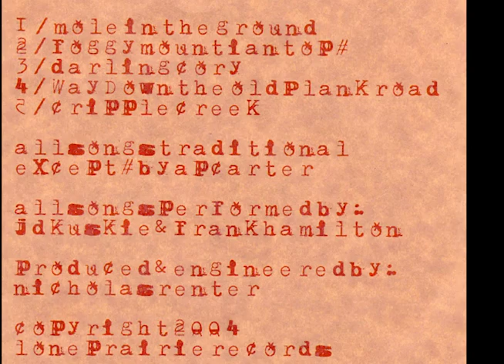The Sandhill Ramblers Cripple Creek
Track 5 from The Sandhill Ramblers 2004 self titled release on Lone Prairie Records. The Sandhill Ramblers are jd kuskie and frank hamilton